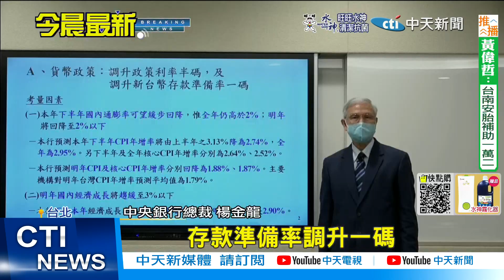【每日必看】連三升! 央行升息半碼 "首購族利率飆"每年多繳7千元 20220923@中天新聞CtiNews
央行9/22宣布調升半碼，這也是今年第三度升息，對房貸族來講備受壓力，如果以要繳1000萬元房貸的首購族來說，無論是20年或30年期，每年都要多繳7000元以上，加上物價通膨，房貸族得精算收支、開源節流了。